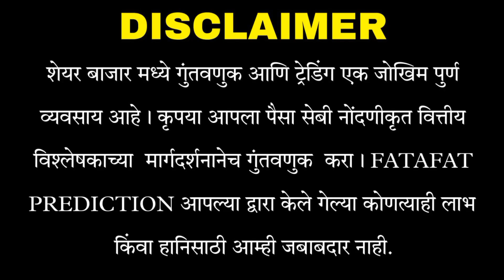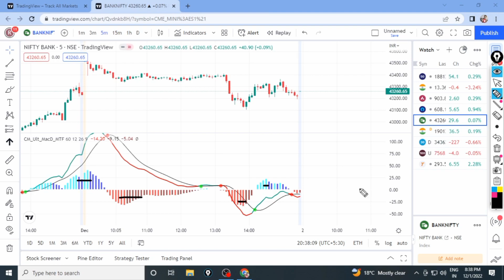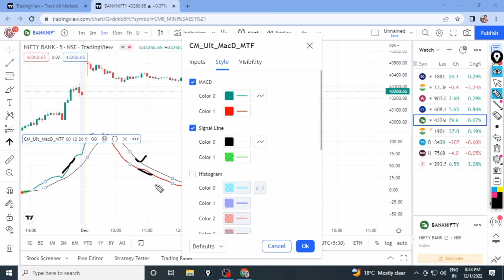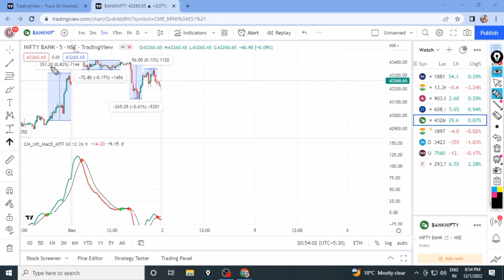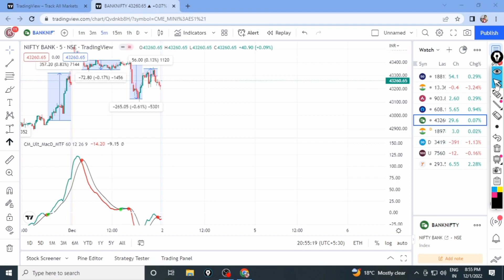हा इंडिकेटर वापरून दररोज 1 ते 2 हजार रुपये कमवा! | Nifty Bank Nifty Strategy | Trading With RK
हा इंडिकेटर वापरून दररोज 1 ते 2 हजार रुपये कमवा
Nifty Bank Nifty Strategy